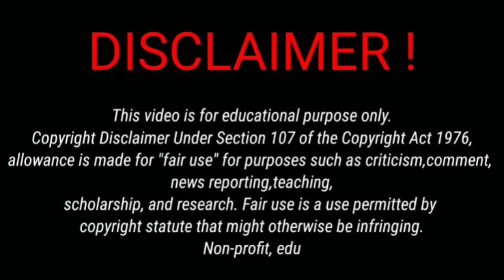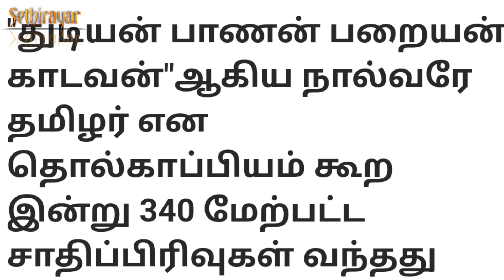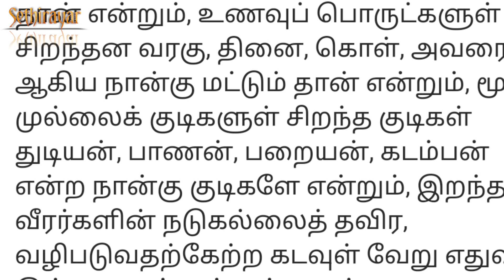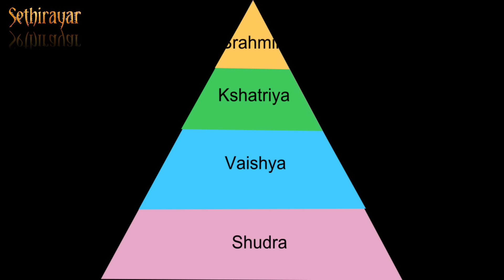யார் இந்த பறையர்கள்?ஒரு பூர்வ குடியின் வரலாறு|paraiyar history in tamil|sethirayar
யார் இந்த பறையர்கள்?ஒரு பூர்வ குடியின் வரலாறு பறையர் என்று ஒரு சமூகமாக இருந்தாலும் அதற்குள்  75 உட் பிரிவுகள் உள்ளன.